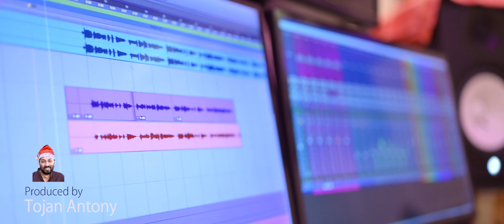Manjupeyithora Pathiravithil|മഞ്ഞുപെയ്‌തൊരാ പാതിരാവിതിൽ|Binoy chully|Joshy Thottakkara|Christmas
Producer:Tojan Antony

Lyrics:Binoy Chully

Direction&Co-ordination:Manoj KP

Singers:Shaju Thottakkara,Xavi Pappachan,Dhaneesh PL,Praveen Joy,Bindhu Urumees,Reeja Anto,Smitha Baby,Sandhra Jinto

Guitar:Jinto Paul

Rythm:Bineesh Balan

Flute:Alwin Kuryakose

Recording:Tunes Chalakudy

Recordist:Robil

Mixing and Mastered:Anil Anurag

DOP:Luminar Photography

Cuts:Fine Cuts

Design:Bijoos

ബേത് ലഹേമിലെ  പുൽതൊട്ടിലിൽ
സ്വർലോക നാഥന്നാ ഗതനായി
ഭൂലോക രാജൻ ഭൂജാതനായി - 2

അവൻ ഇമ്മാനുവേൽ അവൻ ഇമ്മാനുവേൽ
അവൻ ഇമ്മാനുവേൽ ഇമ്മാനുവേൽ
                            BGM

മണ്ണിലും വിണ്ണിലും പൊൻപ്രഭ ചൊരിയുന്ന
ദൈവപുത്രൻ ഭൂമിയിൽ ജാതനായി
നമ്മോടുകൂടെ യെന്നും വസിച്ചീടുവാനവൻ
നമ്മിലൊരുവനായി അവതരിച്ചു

അവൻ ഇമ്മാനുവേൽ  ഇമ്മാനുവേൽ

                                BGM
പാപാന്ധകാരത്തെ പാടെ അകറ്റാൻ
പാരിലൊരു താരകം കിഴക്കുദിച്ചേ
രാജാക്കന്മാരുടെ രാജാവവൻ
അത്യുന്നതങ്ങളിൽ  വാണിടുന്നോൻ

അവൻ ഇമ്മാനുവേൽ  ഇമ്മാനുവേൽ

(p)&(c)joshy thottakara official 2020

*ANTI-PIRACY WARNING*

This content is copyright of this video is owned by joshy. thottakara official.